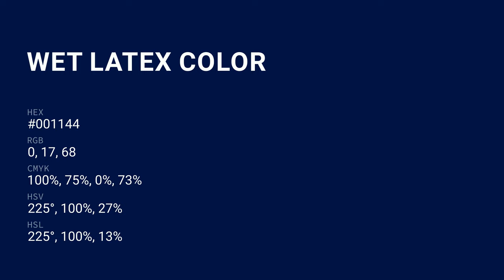Wet Latex color #001144 hex color - Blue color - Warm color 001144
What color is Wet Latex ? #001144 hex color - Blue color - Warm color 001144

Hex #001144 Color Code is also known as Wet Latex color.